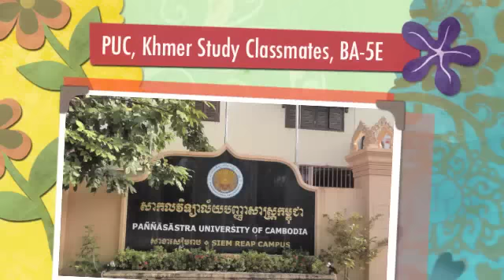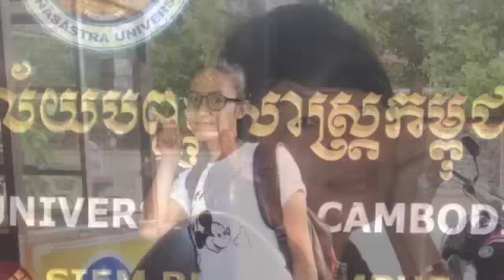PUC - Field Trip.m4v